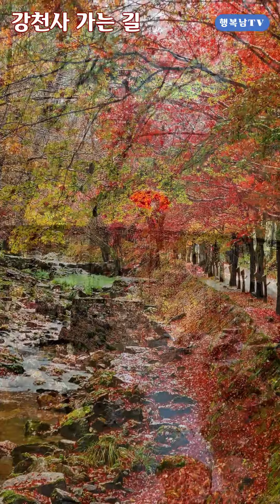떠나는 가을이 아쉬워 뒤돌아보는 강천사 가는 길 - 2021 11 8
떠나는 가을이 아쉬워 뒤돌아보는 강천사 가는 길

강천사 [剛泉寺]

전라북도 순창군 팔덕면 청계리 강천산(剛泉山)에 있는 사찰.

대한불교조계종 제24교구 본사인 선운사의 말사(末寺)로, 887년(진성여왕 1) 도선국사가 창건하였다. 고려시대인 1316년(충숙왕 3) 덕현이 오층석탑과 12개 암자를 창건하여 사세(寺勢)를 확장하였으며, 조선시대 1482년(성종 13)에는 신말주(申末舟)의 부인 설(薛)씨의 시주를 얻어 중창하였다.

1760년(영조 36)에 편찬된 《옥천군지》에는 명적암(明寂庵), 용대암(龍臺庵), 연대암(連臺庵), 왕주암(王住庵), 적지암(積智庵) 등 5개의 부속 암자가 남아 있다고 적혀 있다. 그 중 왕주암은 후삼국의 분쟁이 한창이던 때에 왕건이 이 암자에서 유숙하였던 것에서 유래한 이름이라고 한다.

그뒤 임진왜란 때 소실된 것을 1604년 태능(太能)이 중창하였다. 다시 1855년(철종 6) 금용당이 재건하였으나 6·25전쟁으로 칠성각, 첨성각, 보광전의 당우가 불탔다. 그뒤 주지 김장엽이 1959년에 첨성각, 1977년에 관음전을 신축한 뒤 비구니의 도량으로 전승되고 있다.

현재 이곳에는 대웅전과 보광전, 관음전, 요사채 등의 건물이 들어서 있다. 현존하는 문화재로는 대웅전 앞에 있는 전라북도 유형문화재 제92호인 삼층석탑과 금강문(金剛門), 삼인대(三印臺:전라북도 유형문화재 27) 등이 있다. 또한, 삼층석탑 북쪽 약 1m 지점에는 중대석과 보주만이 남아 있는 석등이 있다.

자연암석으로 된 사각문인 금강문은 1316년 덕현이 절 주위의 경치가 금강산과 비슷하다 하여 붙인 이름이라고 한다. 삼인대는 세 사람의 관인을 소나무에 걸었던 곳이라 하여 붙은 이름이다. 또한 이 절에는 천년 묵은 지네와 거지, 승려, 그리고 돈에 얽힌 전설 등이 전해진다.

[네이버 지식백과] 강천사 [剛泉寺] (두산백과)